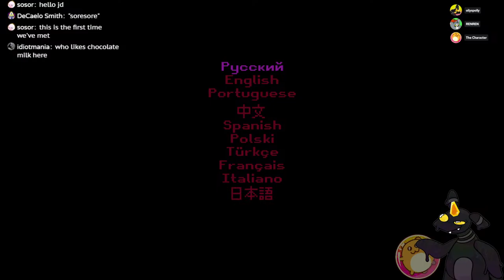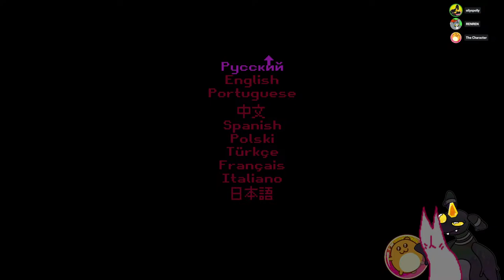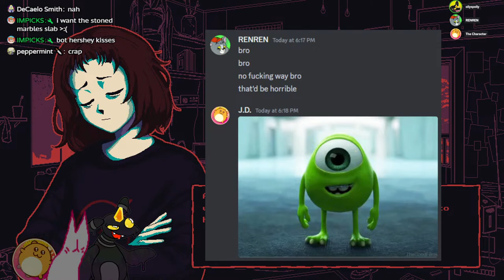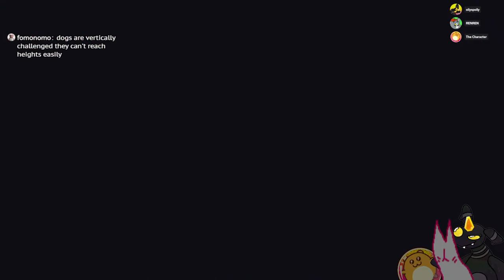i can fix her (Milk inside AND outside a bag of milk) (VOD)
where's the milk
Milk inside a bag of milk inside a bag of milk
Milk outside a bag of milk outside a bag of milk

Timestamps:
0:00 - Opening
2:45 - Oily talks
4:18 - Milk inside a bag of milk inside a bag of milk
30:46 - Milk outside a bag of milk outside a bag of milk
2:05:00 - Balcony + Pizza End
2:22:36 - End + Art showcase!